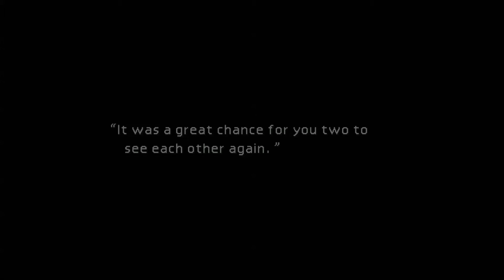Let's Play - Final Fantasy VII - Ep.18 - Junon - Time to March!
It's a classic damnit!